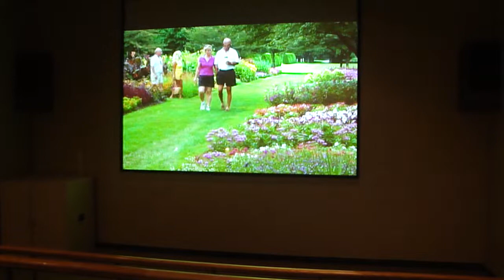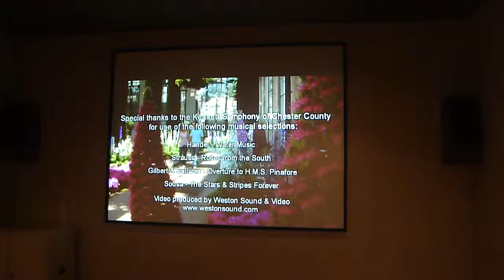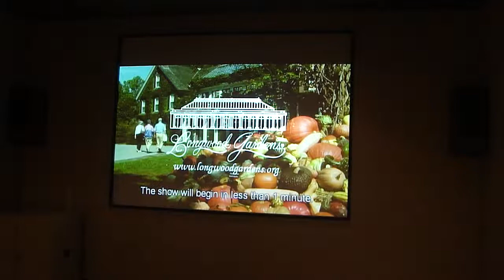Longwood Gardens Introduction Video